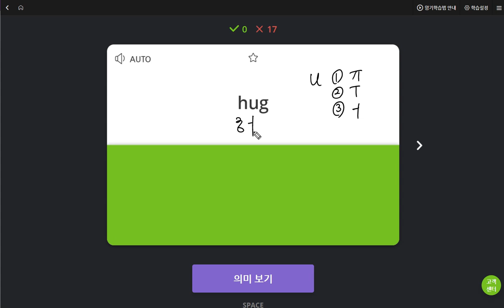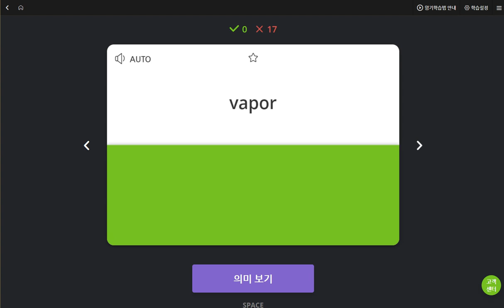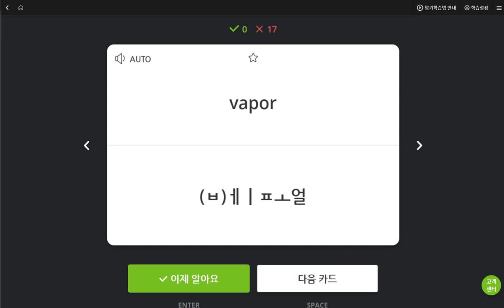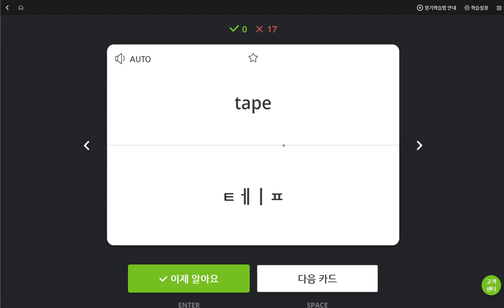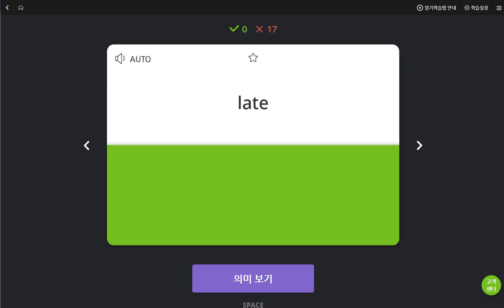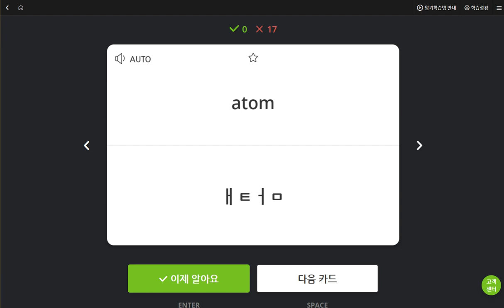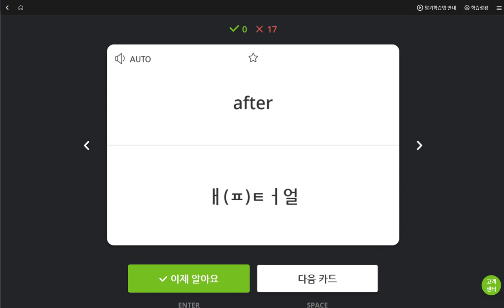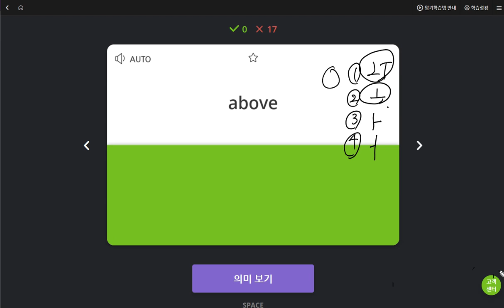박채연 2019 05 31 일대일